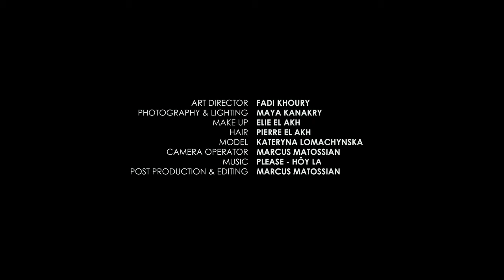Elie El Akh Make up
A short video I made while filming behind the scenes during a photoshoot with photographer Maya Kanakry for make up artist Elie El Akh.

Directed by: Marcus Matossian
Post-Production & Editing: Marcus Matossian
Executive Producer: Bilal Lezeik
Art Director: Fadi Khoury
Photography & Lighting: Maya Kanakry
Hair Stylist: Pierre El Akh
Model: Kateryna Lomachynska